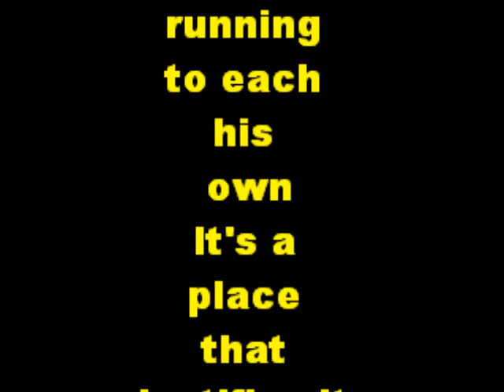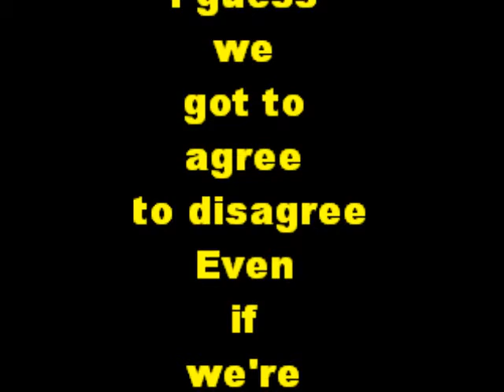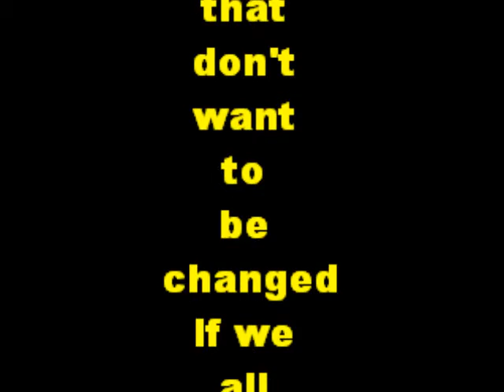AKON EACH HIS OWN GOLDEN LYRICS STADIUM